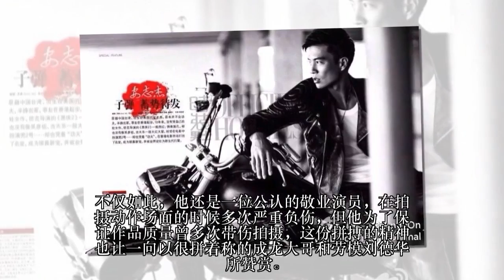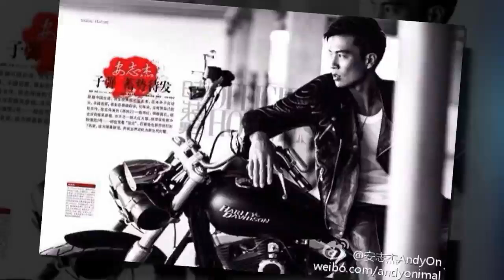出道就抢李连杰饭碗，对打时一脚踢晕甄子丹，更差点与谢霆锋结亲！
在娱乐圈中，功夫圈算是一个比较特殊的圈子了，由于成长之路太过艰辛，所以现在处于青黄不接的窘境，从上个世纪到如今，能看到的功夫明星也就只有那么几个，李连杰、洪金宝、成龙等人。因为老牌打星的老去，如今娱乐圈打星正在以肉眼可见速度与日减少，而新一代的“小鲜肉”们又难以支撑，在青黄不接的窘境之下，甄子丹如今名声大噪，虽比同龄的李连杰晚红了20年，但是在如今的大环境之下，混的也是不输李连杰。但娱乐圈还有另一位青年打星，对打时他曾一脚踢晕甄子丹，这个人就是安志杰。在新生代动作明星短缺的当下，安志杰是不可多得的文武全才，而且是最有潜力进军国际的中国动作演员。他在美国长大，自小就深受李小龙的影响，对于武术有着难以描绘的热爱，在大学的时候曾是校橄榄球队的明星队员，一身帅气的肌肉更曾让无数女粉丝尖叫。不仅如此，他还是一位公认的敬业演员，在拍摄动作场面的时候多次严重负伤，但他为了保证作品质量曾多次带伤拍摄，这份拼搏的精神也让一向以很拼着称的成龙大哥和劳模刘德华所赞赏。他就是安志杰，一个有着酷酷外表和一身真功夫的动作演员。2000年初，安志杰于美国罗德岛的酒吧任职调酒师。但是由于安志杰并不喜欢调酒师的工作，因